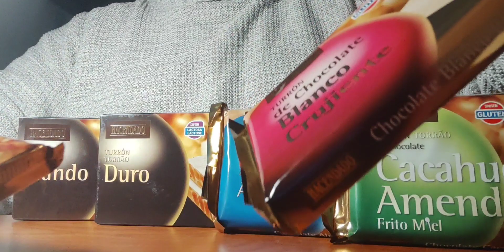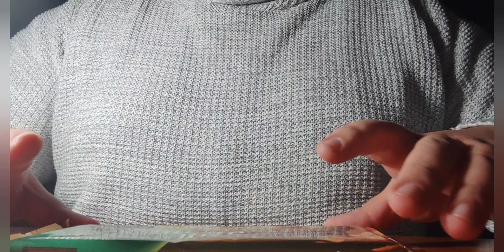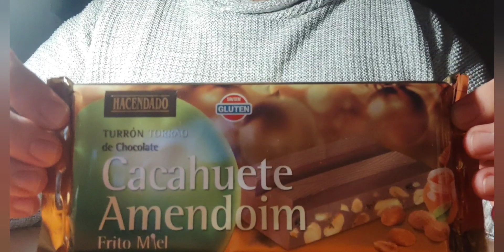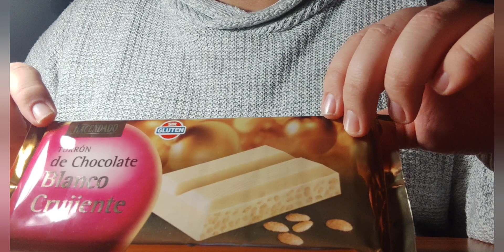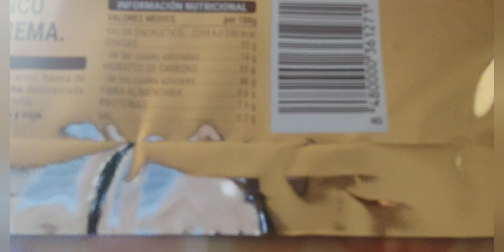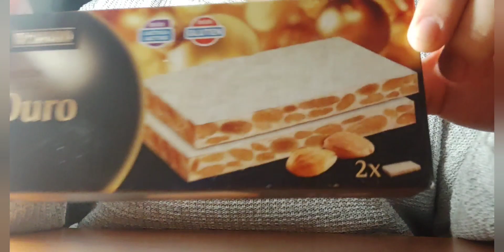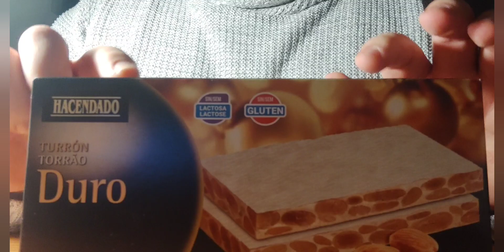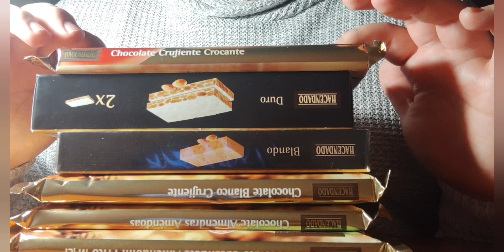ASMR con 6 tipos de TURRONES de MERCADONA!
Buenas noches 💤💤

Hoy os traigo un video muy especial para mí, se trata del primer ASMR al que le pongo voz.

Os pido mil disculpas porque todavía no tengo micro y por lo tanto, la calidad del sonido no es muy buena.

En el vídeo hago ASMR con 6 tipos diferentes de Turrones que he podido encontrar en Mercadona. Espero que os guste mucho.

Se agradece cualquier tipo de recomendación en los comentarios, se siempre respetuoso, si te gusta el vídeo deja tu Like👍🏽

un saludo y nos vemos en otro ASMR♥️♥️